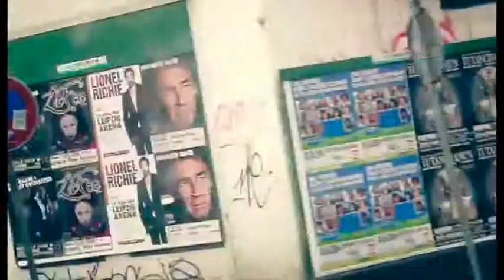Karl Trompete -- Der Buchladenmann